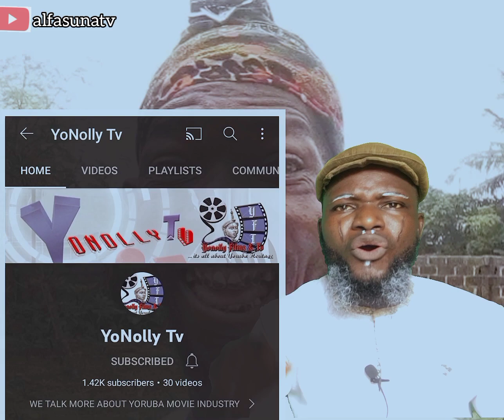I KNOW WHO KILLED DEJO TUNFULU.